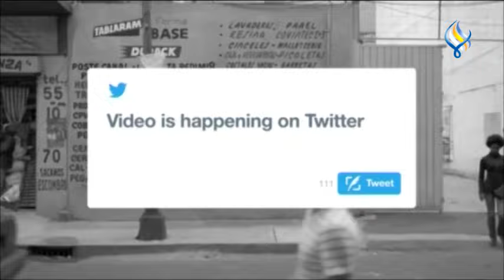قناة سما الفضائية : لوغ ان 22-02-2023